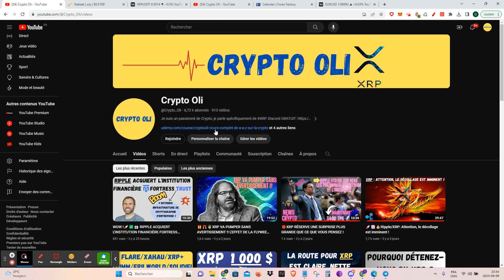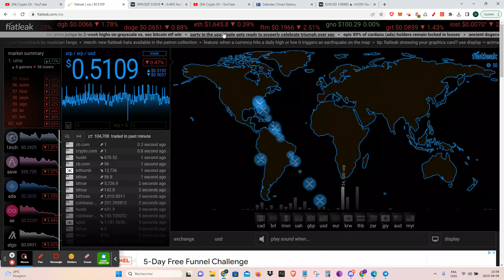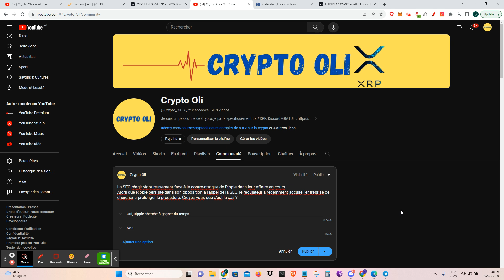🤡LA SEC CONTRE-ATTAQUE DANS SON AFFAIRE CONTRE RIPPLE...